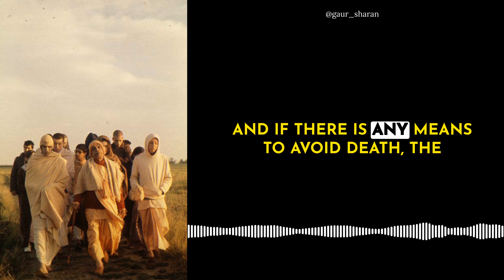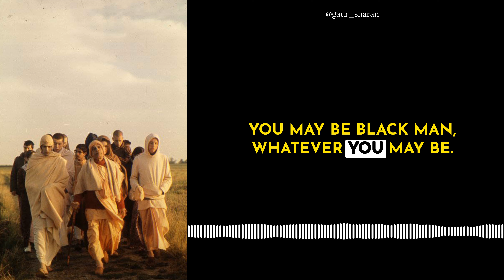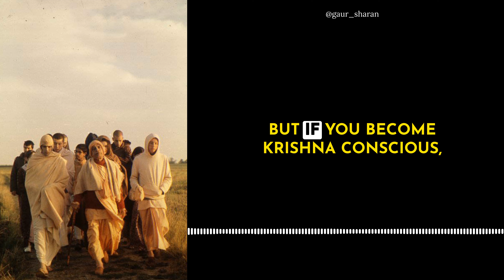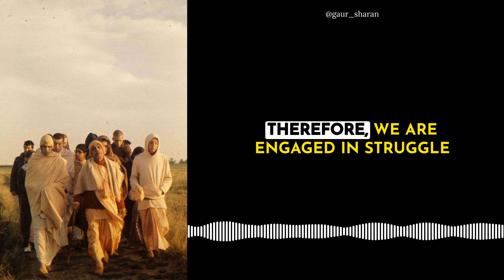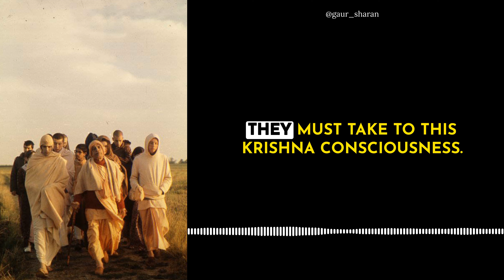Beyond Mortal Bounds: Path to Sat Cit Ānanda | Srila Prabhupada Short Lectures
Krishna Consciousness: The Path to Transcendental Life and Eternal Bliss

The speaker imparts deep wisdom on life, death, and the potential to transcend the fear of mortality. He quotes from the Bhagavad Gita, stating that humans are part and parcel of 'sac-cid-ānanda', referring to eternal spiritual bliss and knowledge. He emphasizes that any person, regardless of nationality, wealth, or race, is not 'sac-cid-ānanda' in the material sense, but can attain this state by becoming Krishna conscious. The speaker asserts that individuals in their current form are engaged in a struggle for existence due to their material bodies. But by adopting Krishna consciousness, one can escape these material limitations and achieve eternal happiness. The speaker urges viewers to use the opportunity of human life to seek this spiritual liberation, as death awaits all. He ends with the idea that 'initiation' means transitioning into a transcendental life, thereby achieving a permanent solution to the challenges of material existence.

00:00 Introduction to the Concept of Death
00:32 Understanding the Teachings of Bhagavad Gita
01:12 The Meaning of Sac-cid-ānanda
01:35 The Reality of Our Current Existence
02:12 The Connection Between Krishna and Living Entities
03:09 The Struggle of Existence in Material Body
04:10 The Remedy: Krishna Consciousness
04:48 The Importance of Initiation

prabhupada prabhupadavani prabhupadabooks prabhupadaquotes prabhupadakathaamrita srilaprabhupada srilaprabhupad srilaprabhupadalectures srilaprabhupadateachings srilaprabhupadaquotes harekrishna harekrishnamovement iskconshorts iskconharekrishna bhagavatam bhagavatamlecture bhagavatamclass Thanks for watching the Prabhupada short lecture on Bhagavatam given by Srila Prabhupada, part of the Short lectures on Bhagavatam Series based on Srimad Bhagavatam or Bhagavatam in English and Bhagavad Gita.